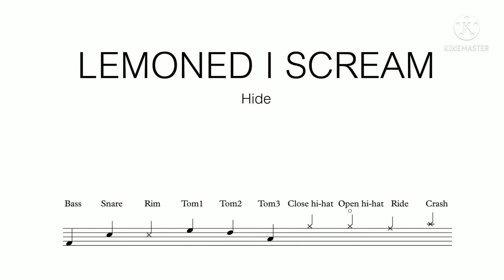Hide - LEMONed I Scream - Drum Cover by Bee Eakasit Nilkeaw